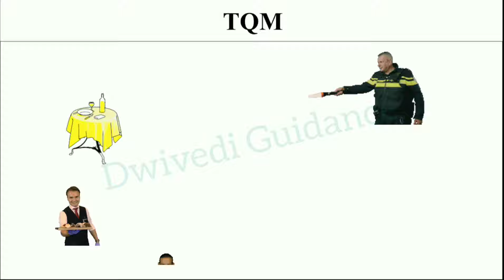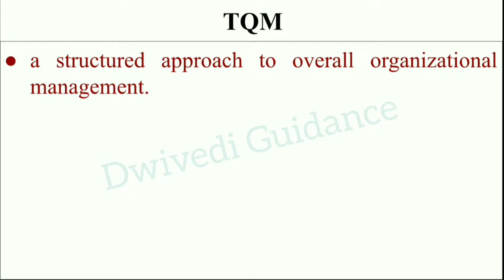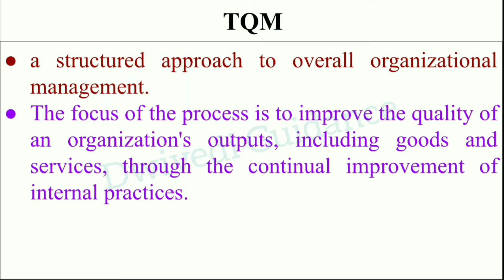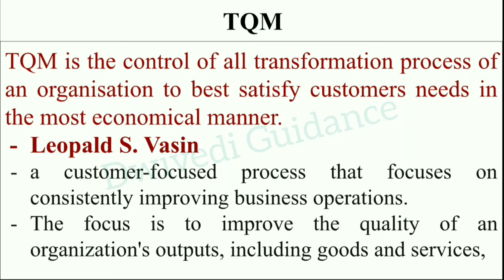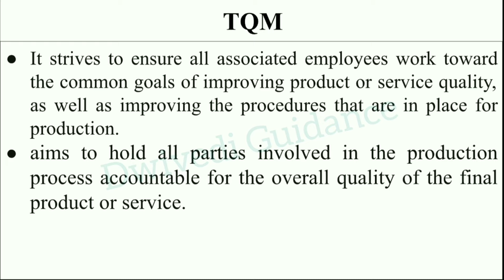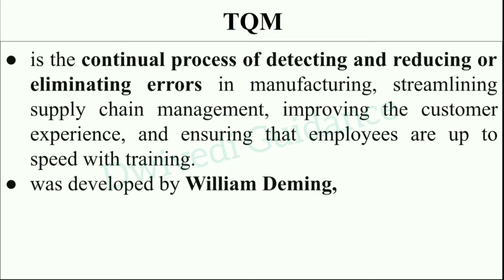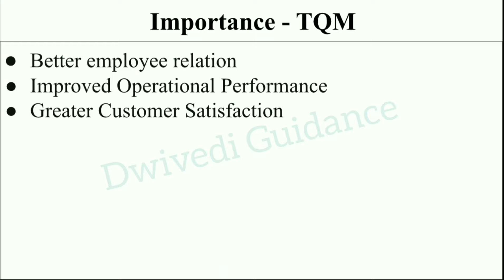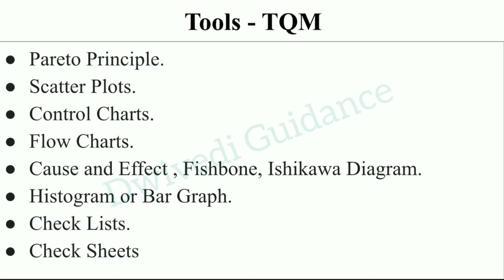TQM, Total Quality Management, tqm in hindi, Operations Management, tqm meaning, mba, bba, bcom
tqm,
tqm total quality management,
tqm total quality management lecture,
tqm aktu,
tqm advantages,
advantages of tqm,
application of tqm,
aktu tqm,
what are the features of tqm,
tqm benefits,
tqm concept,
tqm characteristics,
tqm customer satisfaction,
concept of tqm,
continuous process improvement in tqm,
characteristics of tqm,
customer satisfaction in tqm,
tqm deming,
tqm definition,
total quality management,
total quality management lecture,
total quality management in hindi,
total quality management aktu,
total quality management explained,
advantages of total quality management,
application of total quality management,